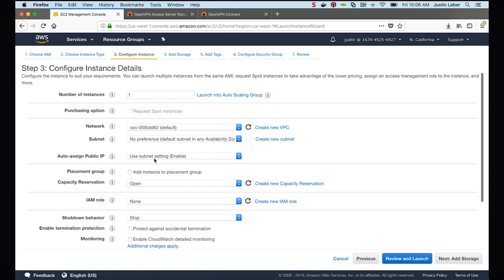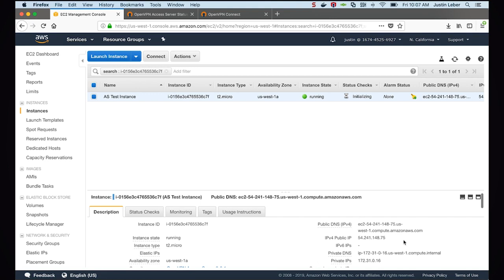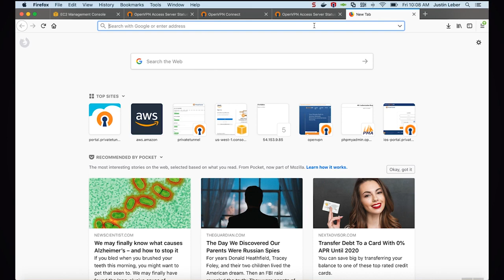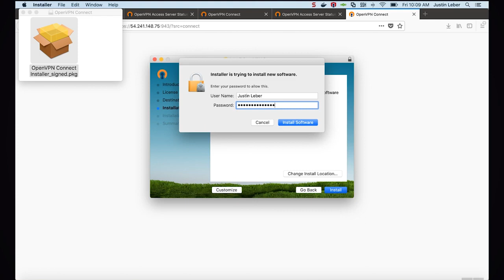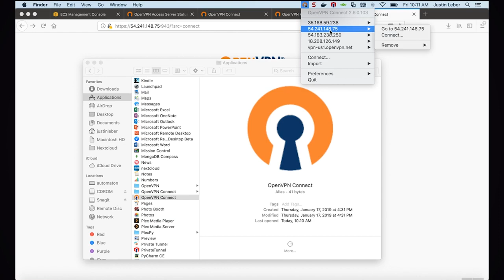Launch OpenVPN Access Server in AWS in minutes - V 2.6.1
Now you can deploy OpenVPN Access Sever in AWS within minutes.

Here's a 10 step process on how to launch a BYOL OpenVPN Access Server AMI on the AWS management console. Watch the video with OpenVPN's Operations Engineer Justin Leber.

1. Go to AWS Marketplace - search "openvpn"
2. Select image
3. Use free tier - t2.micro (for demo purposes)
4. Go through the setup using default settings - make sure that public IP is enabled to allow connections immediately.
5. Select appropriate security group, Allow All will work for this purpose.
6. Launch
7. ssh into the new instance - set the openvpn password
8. Go to client web service of new Access Server, login with openvpn user and password that was just created
9. Download the client
10. Connect - client will show the green checkmark

to get started!